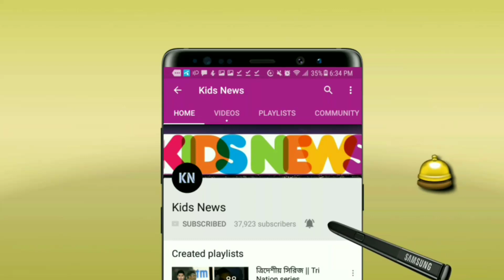বাংলাদেশের সামনে দুটি অপশন!! জয়ের জন্য যা করতে হবে বাংলাদেশকে! জানুন | Bangladesh vs Zimbabwe test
বিস্তারিত জানুন।

বাংলাদেশ বনাম জিম্বাবুয়ে টেস্ট ২০১৮। বাংলাদেশ ক্রিকেট নিউজ ২০১৮। Bangladesh vs Zimbabwe test series 2018.